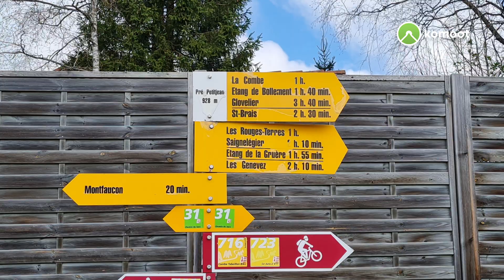1. Jura: Pré-Petitjean to La Combe-Tabeillion 10km (26 Swiss Kantone) by Elke and Denise